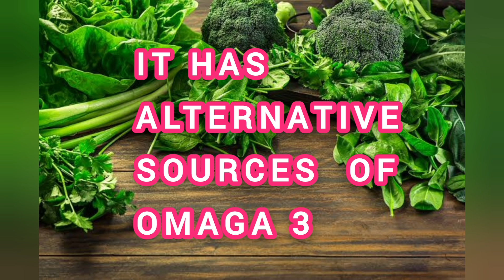5 Amazing Health Benefits Of Haleem Seeds